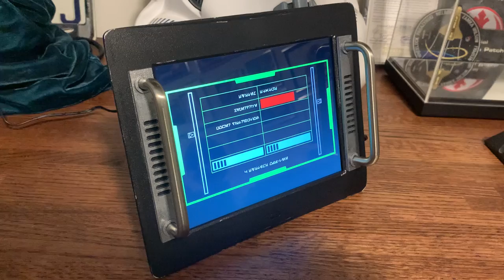System Status Screen Video - Tactical HUD - Animated Digital Display - Star Wars Inspired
This video provides a demonstration of LowerDeckProps' System Status Screen video, provided in their Tactical HUD - Animated Digital Display - Star Wars Inspired for sale in their Etsy store...